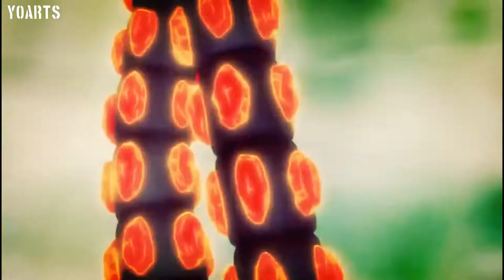「AMV」Knight's & Magic : Fortress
Watch in 1080p !!!. 「AMV」

❖ ANIME : Knight & Magic

❖ ARTIST : Illenium (ft.Joni Fatora)

Please read this :
? If any producer, label, artists of the videos , arts or music used has an issue with any of the uploads please get in contact . It will be deleted immediately